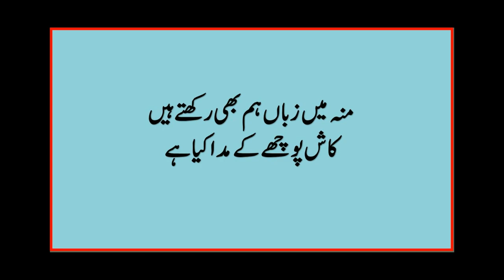Old PTV Drama Poetry Collection | Selected Poetry From Pakistani Dramas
This is part 2 of old PTV drama poetry in which different actors / actress from old Pakistani dramas
read the poetry.The plays from which this poetry have been collected and the names of artists who
have read this poetry are as follows.

1.Poetry read by Arshad Mehmood The drama name was "Dhoop Kinare" which telecast in 1987.
2.Poetry read by Aashir Azeem The drama name was "Dhuwan" which telecast in 1994.
3.Poetry read by Humayun Saeed The drama name was "Anhoni" which telecast in 1997.
4.Poetry read by Khalida Riyasat & Qavi Khan The drama name was "Meri Sadgi Dekh" which telecast in 1986.
5.Poetry read by Khalida Riyasat The drama name was "Meri Sadgi Dekh" which telecast in 1986.
6.Poetry read by Mehmood Aslam The drama name was "Paharon Ki Baraf" which telecast in 1994.
7.Poetry read by Munawar Saeed The drama name was "Faraib" which telecast in 1993.
8.Poetry read by Qavi Khan The drama name was "Din" which telecast in 1992.
9.Poetry read by Rahat Kazmi The drama name was "Dhoop Kinare" which telecast in 1987.
10.Poetry read by Salman Shahid The drama name was "Malka e Alam" which telecast in 1992.